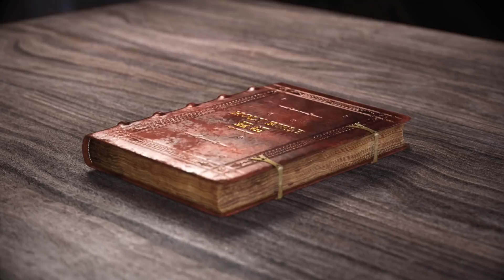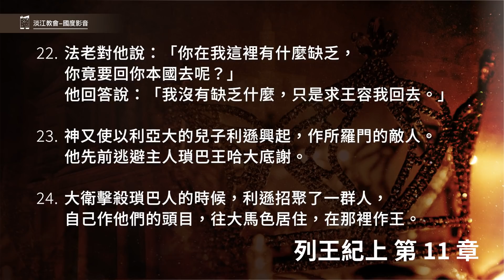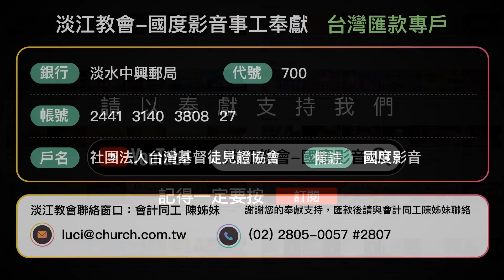220427 列王紀上 11章1~25節 所羅門的墮落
列王紀上 11章1~25節
1.所羅門王在法老的女兒之外，又寵愛許多外邦女子，就是摩押女子、亞捫女子、以東女子、西頓女子、赫人女子。
2.論到這些國的人，耶和華曾曉諭以色列人說：「你們不可與他們往來相通，因為他們必誘惑你們的心去隨從他們的神。」所羅門卻戀愛這些女子。
3.所羅門有妃七百，都是公主；還有嬪三百。這些妃嬪誘惑他的心。
4.所羅門年老的時候，他的妃嬪誘惑他的心去隨從別神，不效法他父親大衛誠誠實實地順服耶和華他的神。
5.因為所羅門隨從西頓人的女神亞斯他錄和亞捫人可憎的神米勒公。
6.所羅門行耶和華眼中看為惡的事，不效法他父親大衛專心順從耶和華。
7.所羅門為摩押可憎的神基抹和亞捫人可憎的神摩洛，在耶路撒冷對面的山上建築邱壇。
8.他為那些向自己的神燒香獻祭的外邦女子，就是他娶來的妃嬪也是這樣行。
9.耶和華向所羅門發怒，因為他的心偏離向他兩次顯現的耶和華以色列的神。
10.耶和華曾吩咐他不可隨從別神，他卻沒有遵守耶和華所吩咐的。
11.所以耶和華對他說：「你既行了這事，不遵守我所吩咐你守的約和律例，我必將你的國奪回，賜給你的臣子。
12.然而，因你父親大衛的緣故，我不在你活著的日子行這事，必從你兒子的手中將國奪回。
13.只是我不將全國奪回，要因我僕人大衛和我所選擇的耶路撒冷，還留一支派給你的兒子。」
14.耶和華使以東人哈達興起，作所羅門的敵人；他是以東王的後裔。
15.先前大衛攻擊以東，元帥約押上去葬埋陣亡的人，將以東的男丁都殺了。
16.約押和以色列眾人在以東住了六個月，直到將以東的男丁盡都剪除。
17.那時哈達還是幼童；他和他父親的臣僕，幾個以東人逃往埃及。
18.他們從米甸起行，到了巴蘭；從巴蘭帶著幾個人來到埃及見埃及王法老；法老為他派定糧食，又給他房屋田地。
19.哈達在法老面前大蒙恩惠，以致法老將王后答比匿的妹子賜他為妻。
20.答比匿的妹子給哈達生了一個兒子，名叫基努拔。答比匿使基努拔在法老的宮裡斷奶，基努拔就與法老的眾子一同住在法老的宮裡。
21.哈達在埃及聽見大衛與他列祖同睡，元帥約押也死了，就對法老說：「求王容我回本國去。」
22.法老對他說：「你在我這裡有什麼缺乏，你竟要回你本國去呢？」他回答說：「我沒有缺乏什麼，只是求王容我回去。」
23.神又使以利亞大的兒子利遜興起，作所羅門的敵人。他先前逃避主人瑣巴王哈大底謝。
24.大衛擊殺瑣巴人的時候，利遜招聚了一群人，自己作他們的頭目，往大馬色居住，在那裡作王。
25.所羅門活著的時候，哈達為患之外，利遜也作以色列的敵人。他恨惡以色列人，且作了亞蘭人的王。